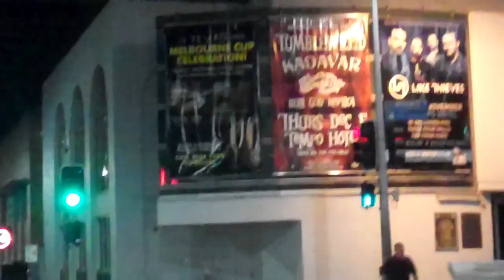The Siren Tower TV - King River Tour Pt 2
The Siren Tower touring through New South Wales and Queensland on the second leg of their King River national tour.